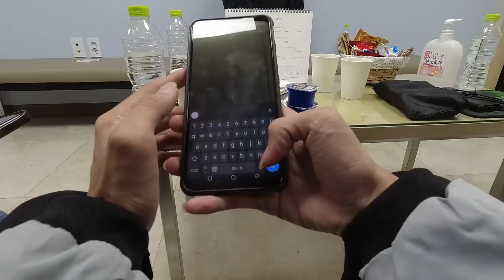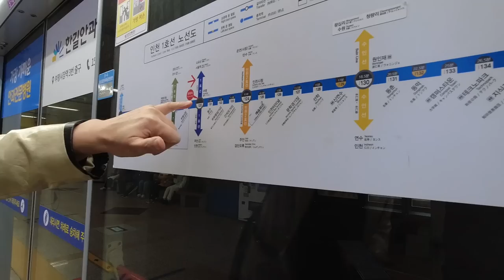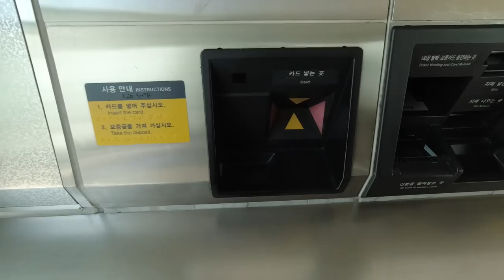Korea Vlog #4 | Sightseeing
Vlog 4 in Korea! Checking Korea out!